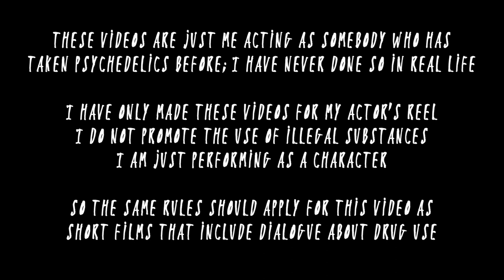How To Meditate On Any Psychedelic and Have a DMT Experience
THE OPENING DISCLAIMER was made long ago and cannot be edited. Regardless of whether or not I am acting this channel/video does not condone the use of any illegal substances.